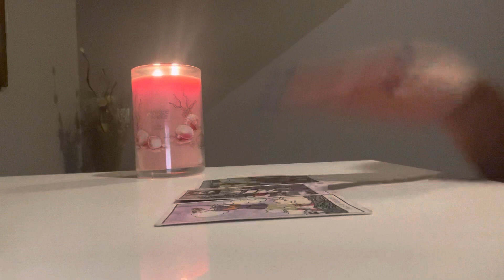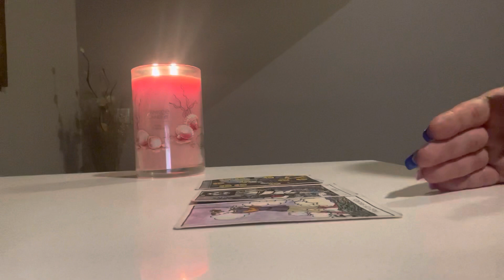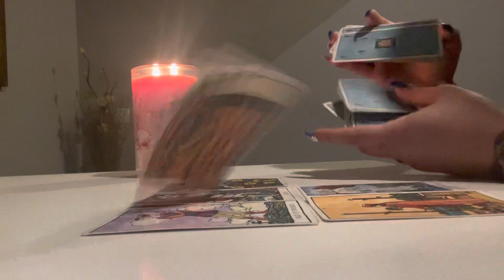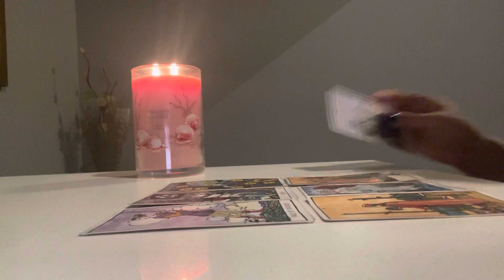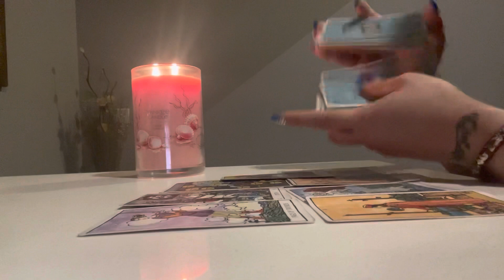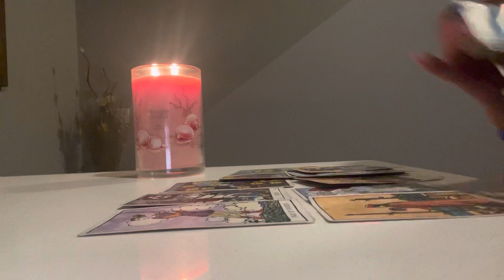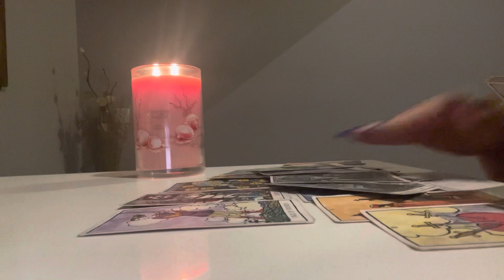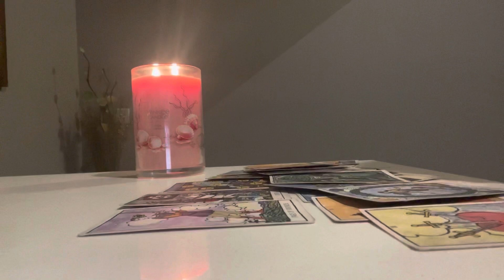♍️ | VIRGO - THE PERSON FROM YOUR PAST THATS WATCHING YOU